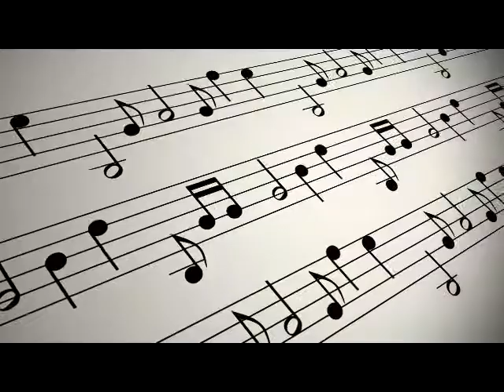Time to say goodbye sang by Jodie Burke